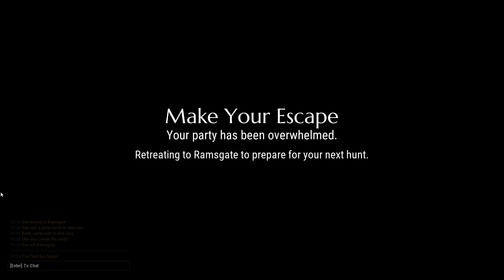どーんとれす #2